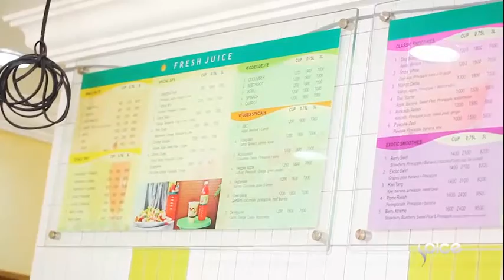So Fresh Neighbourhood Market | Urban SPICE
On this episode of Urban Spice, Our host Kathy stops over at the So Fresh Neighborhood Market located at Opebi Lagos for some fresh smoothies, trust Kathy to get in and have an amazing experience learning how to make a fruit decoration.

Watch Full and New Episodes of Urban SPICE on Wednesdays 8.30PM(+1HR CAT) DStv Ch192